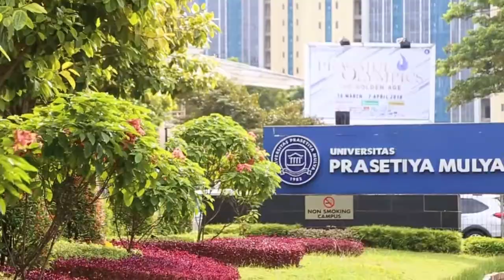Campus Visit Prasmul I SMAK Santu Petrus Pontianak